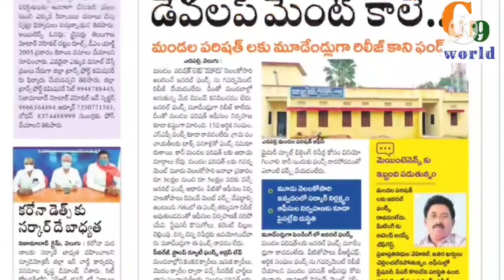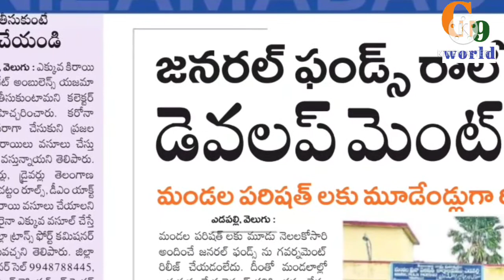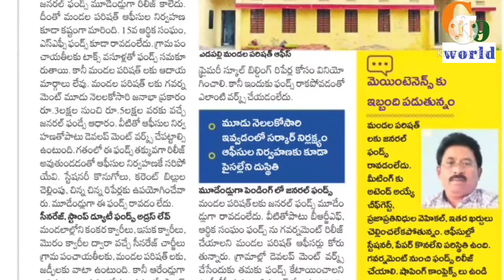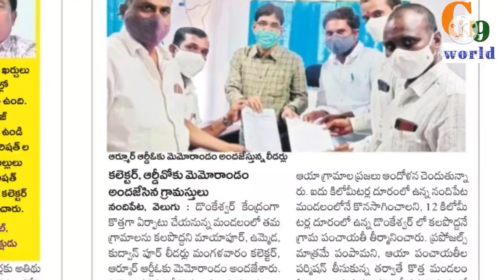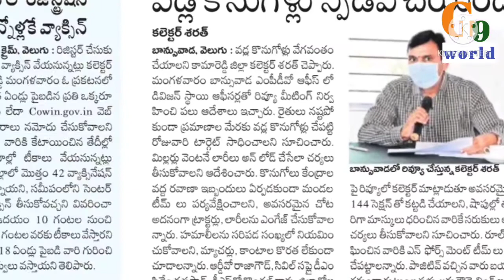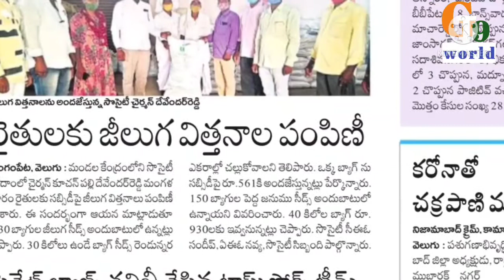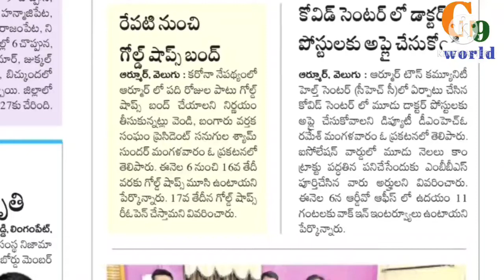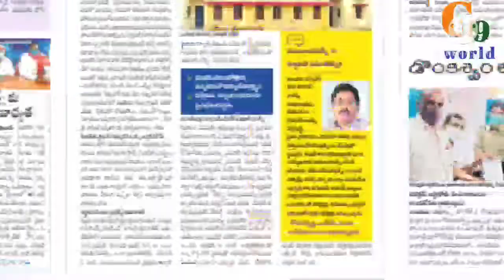GT9 NEWS వెలుగు దినపత్రిక నిజామాబాద్ జిల్లా 05/05/2021